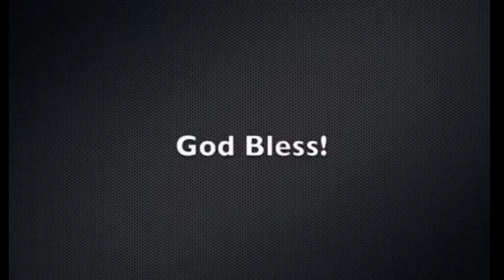Dogs makes me feel bad.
I don't always do this...:(